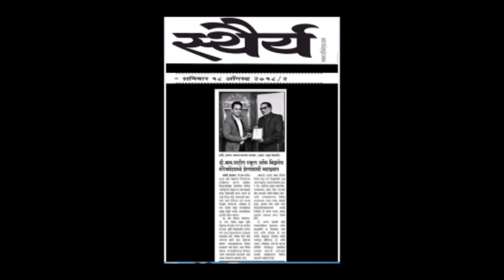"Understanding Impact With" Viveck Shettyy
Motivation touches a new high at D. Y. Patil School of Business Management

The orientation programme for the second year MBA students of the D Y Patil School of Business Management was inspiration at its very best as Viveck Shettyy , Motivational Speaker , Yogi and Mystic ,took centre stage along with Taruna Maheshwari, CFO , Ajeenkya D Y Patil Group as Chief Guests .

Energy and enthusiasm amongst the students was at its peak as Dr. R . Gopal , Director , D. Y . Patil School of Business Management welcomed the distinguished dignatories and the students . Viveck Shettyy in his nearly hour long Address ,touched upon critical aspects of management that included decision making , the myth of multi tasking and handling failure amongst others .

In his trademark style, Viveck Shettyy had the students listening to him in rapt attention as he enlightened them  with his vast knowledge of life Sciences, Management and Yoga and thereby offering unique and fascinating insights to various aspects of management. His observations on goals and goal setting was a revelation of sorts to the young minds.

Dr. Taruna Maheshwari , had words of wisdom and caution for the students and also elaborated on the illustrious history of the  Ajeenkya D Y Patil Group . Dr. Vani Kamath , Dean , went into the details of the various aspects of this innovative  MBA programme by their esteemed organization

Brief profile of Viveck Shettyy

Mr. Viveck Shettyy, Head Honcho , Indus communications ,has been a motivational speaker  with a strong focus on Life Sciences and Mystic knowledge, for  more than 15 years now with over 400 lectures and speeches to his credit; spread across leading corporate groups ,management institutions, NGOs, medical and engineering colleges, international schools and various management forums. He also conducts one to one classes on a regular basis for ' Mind Management ' and ' Voice Training’

He has nearly two lakh twenty thousand followers on twitter and another one lakh twenty five thousand on Instagram, with numbers multiplying by the hour. He heads Indus Communications, a 360-degree communication services offering state of the art services in advertising, public relations, event management and celebrity management to leading corporates, business houses and celebrities. He was conferred with the ‘NAVSHAKTI’ award in 2016 for excellence in communications and branding leading to social impact.

He has a profound interest in music and also is the lead vocalist of his six-member band that has performed in leading festivals across the country. He was conferred with the Puncham Award for 'Melodious Voice of the Year ' in 2012. He strongly believes in Yoga and religiously devotes himself to practicing it every single day. The truly multi faceted Viveck Shettyy dabbles Management, Motivation, Yoga writing, singing and anchoring with equal ease and élan